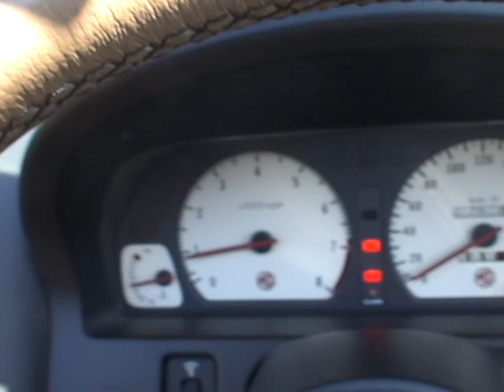MG MGF 1.8i Abingdon Limited Edition '1998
★ＭＧ ＭＧＦ 1.8i　アビントンLTDに関して
ピニンファリーナの関与が噂されるスタイリッシュな2シーターオープンボディを持つMGF。
ミドシップに横置きされたローバー4気筒エンジンのスタンダードユニットであるKシリーズの1.8L、直列4気筒DOHC16バルブエンジンは、最高出力 120ps(88kW)/5500rpm 、最大トルク 16.8kg・m(164.8N・m)/3000rpmを発揮した。
前後ダブルウィッシュボーンのサスペンションには金属製スプリングではなく、ハイドラガス・サスペンションを採用、ブレーキはフロントがベンチレーテッドディスク、リアはディスク、タイヤはフロントが185/55R15、リヤが205/50R15と前後異径サイズが装着されている。
グレードは1.8iの他に可変バルブタイミング機構を備える145馬力の1.8L直4DOHCエンジンの1.8iVVCの2種類があったが1998年、500台限定で追加されたアビンドンリミテッドは1.8iをベースに専用ボディカラーのブルックランズグリーン、タン革のレザーシート、ベージュのソフトトップ、内装にはメッキパーツを使いVVCのホイールを装備していた。

★ MG MGF 1.8i Abington LTD
MGF with a stylish 2-seater open body that is rumored to be involved in Pininfarina.

The 1.8-liter, in-line 4-cylinder DOHC16 valve engine of the K series, which is the standard unit of the rover 4-cylinder engine placed horizontally in the midship, has a maximum output of 120 ps (88 kW) / 5500 rpm and a maximum torque of 16.8 kgm (164.8 Nm) Exhibited / 3000rpm.

Hydragas suspension is used instead of metal springs for the front and rear double wishbone suspensions. Brake is front ventilated disc, rear is disc, tire is front 185 / 55R15, rear is 205 / 50R15 The diameter size is installed.

In addition to 1.8i, there were two types of 1.8iVVC, a 145 horsepower 1.8L straight 4DOHC engine with a variable valve timing mechanism, but in 1998, Abingdon Limited added only for 500 units was dedicated to 1.8i based The body color Brooklands Green, tan leather seats, beige soft top, the interior was equipped with plated parts and equipped with VVC wheels.